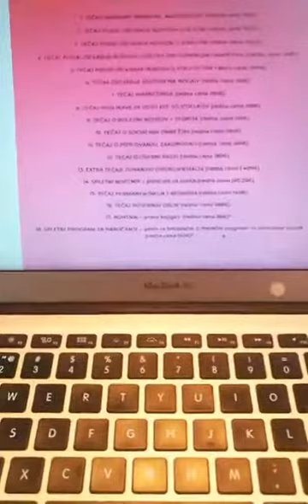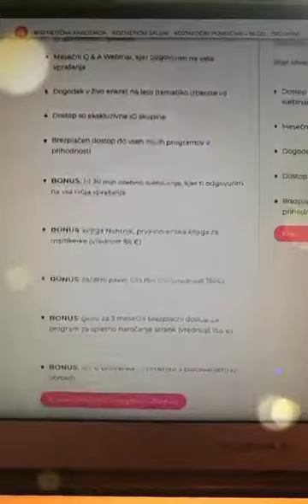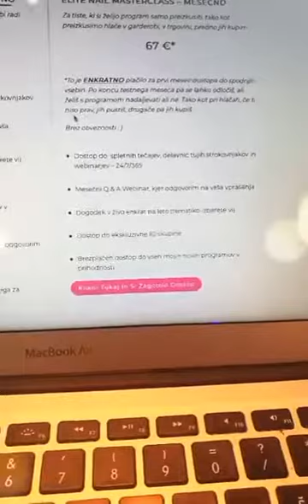Kako Začeti svoj Posel in pri tem Uspeti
Si želiš postati nohtna stilistka? Meniš, da je že preveč nohtnih stilistk? Si ne upaš odpreti kozmetičnega salona?
ZA USPEH POTREBUJEŠ naslednje:
- MOTIVACIJO
- PREPRIČANJE
- MARKETING (sebe)
- FOKUS
- ODPORNOST
- ORGANIZACIJO
- INSPIRACIJO
- CILJE

Predstavljaj si, da si na ladji, kjer kapitan nima poti in ne ve kje je cilj, in pa na ladji kjer kapitan ve kje je cilj.
Kateri bo prej prišel do cilja? Na kateri ladji bi ti bila raje?

Važno vprašanje je, kje se ti vidiš čez 1 LETO? Kje vidiš, da bo tvoje podjetje čez 300 let? (noro a ne?)
Zakaj si to želiš kar si želiš (npr. 10000 €)?
Kaj se bo spremenilo zaradi tega?
Razlog pri določanju ciljev, mora biti globok.
Npr. ok kupila si boš nov avto, kaj to pomeni, kaj bo zaradi tega drugače? Lahko boš otroke sedaj odpeljala na morje. Zakaj je to pomembno? Ker se boste tam veselili in bili srečni. Ker se bodo otroci ali vi tam dobro počutili in vam bo to dvignilo samozavest.

Cilji morajo biti dovolj veliki, če želiš da ti uspe. Dovolj veliki cilji te spodbujajo, takrat ko ti gre slabo.
Cilji morajo biti MERLJIVI
npr. LETNO = 120.000€
        MESEČNO = 10.000€
        TEDENSKO = 2258€
         DNEVNO = 322€
         URNO = 40€
Zdaj, ko smo ga razdelili na dele, vidimo, da je možno zaslužiti toliko denarja. Prej, ko smo gledali samo letni cilj, se nam je zdelo nemogoče.

CIlje si je potrebno vsak dan pisati. ZJUTRAJ in ZVEČER. Ker to sta edina dva trenutka, ko nas nihče ne moti.
ALI POZNAŠ UČINEK ILUZORNE RESNICE?
To je težnja po prepričanju, da so informacije pravilne po večkratnem ponavljanju.
Učinek so prvič odkrili leta 1977. Odkrili so, da kar ti je znano in večkrat videno, premaga racionalno in zate postane resnično.
Večkrat kot slišiš laž, se ti na koncu zdi, da je resnica.
In to velja tudi pri ciljih.
Večkrat kot jih napišeš in vidiš, začneš verjeti v njih.
POmaga tudi, da vidiš slike okoli sebe. SLike hiše, avta, srečnih otrok,srečne sebe,...
Imej slike, ki kažejo tvojo prihodnost.
Vedno CILJAJ NA IZJEMNO in ne na  POVPREČNO.

DOMAČA NALOGA:
* Dokončaj stavke:
   = Do konca tega meseca imam/zaslužim/sem ______________________________.
   = To si zaslužim, ker _____________________________.
   = Sanjam, da bom nekega dne __________________________.

Napiši cilje:
   = 5 letni cilj
   = Letni cilj
   = mesečni cilj

Vabljena si, da se udeležiš Ekskluzivnega tečaja za izbrane nohtne stilistke. Kjer bomo še bolj podrobno govorili o ciljih ter ostalih potrebnih elementih za uspeh.